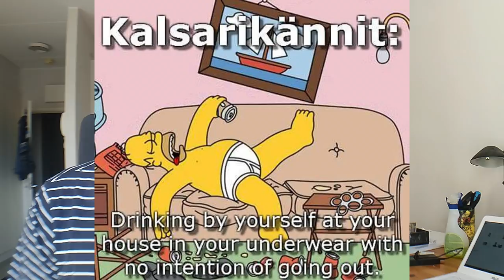The Finnish language - 15 Finnish Words That CAN'T BE TRANSLATED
The Finnish language has lots of unique words and today I will teach you 15 Finnish Words that are difficult or even impossible to translate to English. Untranslatable in this video refers to a word that cannot be translated to a single word in English.

✅ Get free access my Basics of Spoken Finnish course and 2 free months to Skillshare